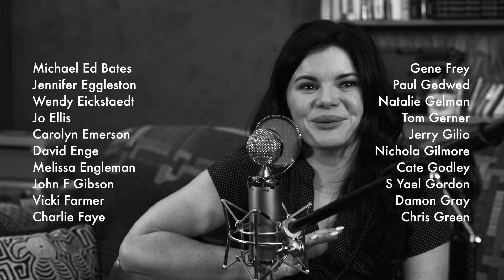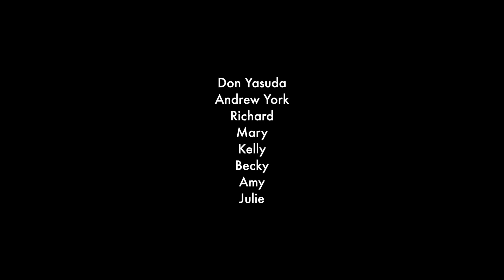Crazy / Crazy (Patsy Cline / Gnarls Barkley mashup by Rebecca Loebe)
A lil Patsy Cline / Gnarls Barkley mashup by singer/songwriter Rebecca Loebe.

This song was created with the support of my generous and adventurous patrons - see all the names in the credits at the end!

Brand new album out now!